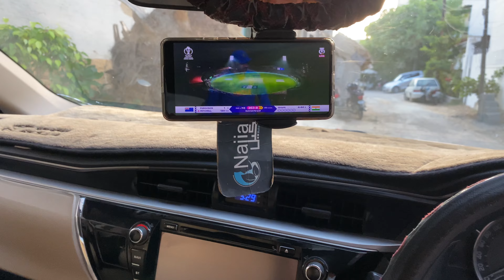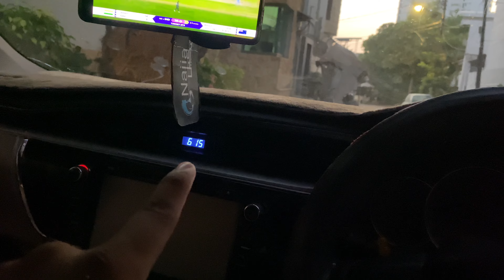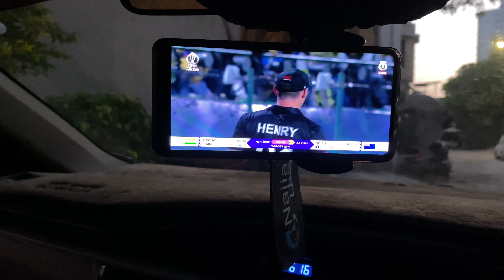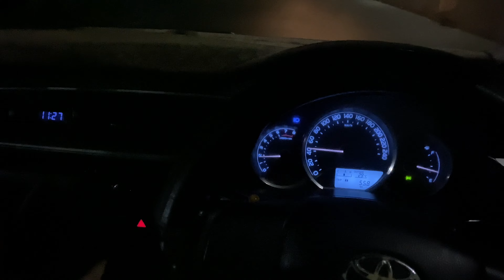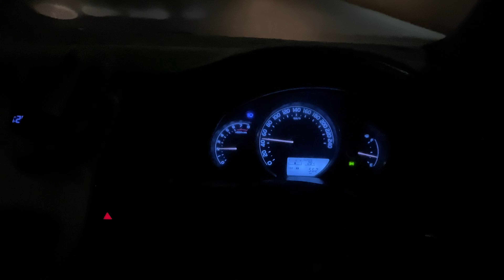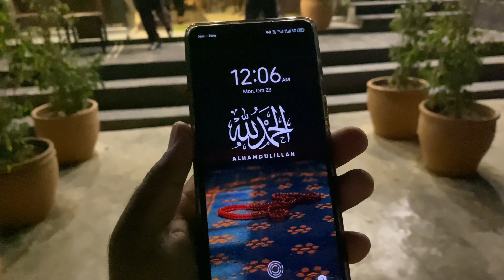Private Ride | Nikkah cEan Done | how to get more Ridea